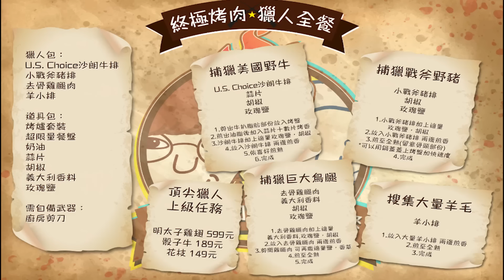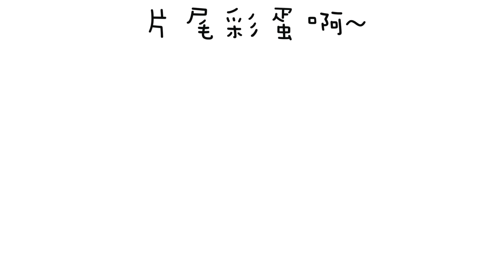【在家烤肉】極上の美味！！終極烤肉套餐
【搞神馬獵人公告】：10/1 00:00結束販售，想要限量的搞神馬特製餐盤只有現在呦♥
終極烤肉★獵人全餐 - 搞神馬合作限量組
還有其他9組CAPSULE.的創作者一起開箱試吃喔～大家可以到下面網址搶購！

＊因套組備料與組合限制，若需換肉詳細規定須依照水產優規定

🎬更多影片🎬